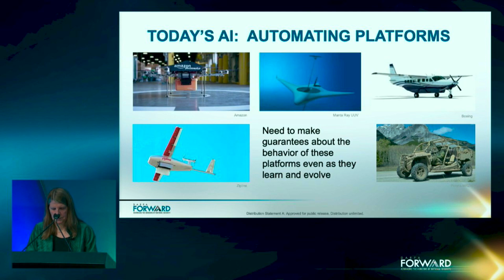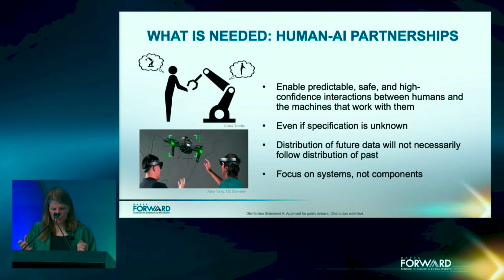AI: More Than Just a Force Multiplier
Lightning Talk: In military circles, it's now a cliché that "Whoever becomes the leader in [AI] will become the ruler of the world." And yes, AI represents the ultimate force multiplier, in that it enables the few to optimally direct the force of the many. But as AI moves beyond the limitations of human intelligence it will provide societies and militaries with further advantages, culminating in the capability to "...subdue the enemy without fighting."